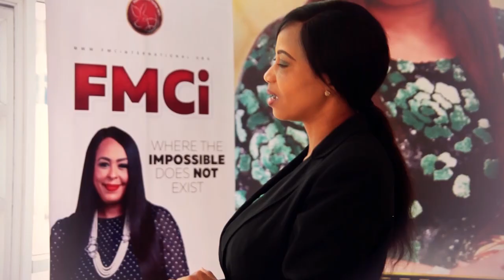RELEASE OF DESTINY Pastor Faith Vedelago